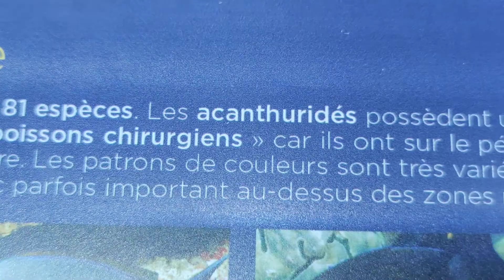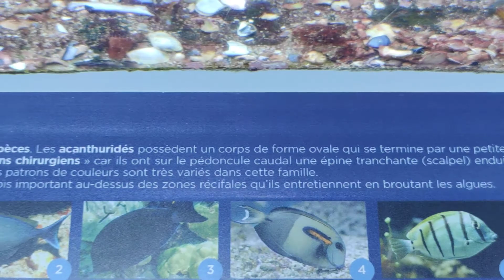WALKINGTOURFRANCE DECOUVRIRAQUARIUM RELAXER DULICHPHAP KHAMPHAPHAP THUYCUNG